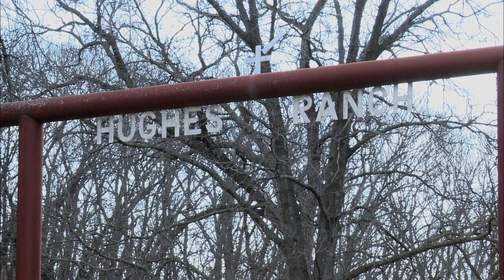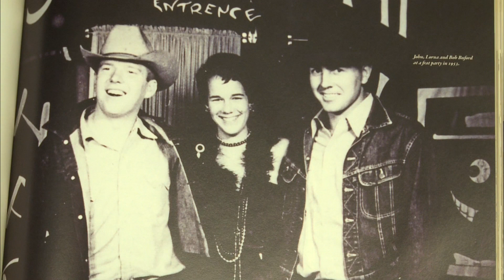John Hughes - Oklahoma Ag Hall of Fame 2013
John Hughes received the Governor's Outstanding Achievement Award in Agriculture for his life-long commitment and work in the ag industry.